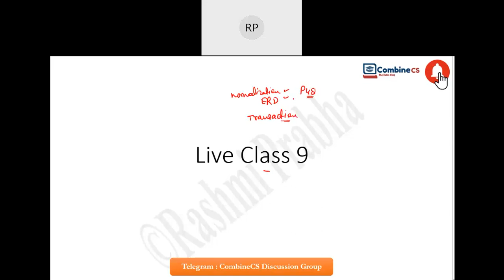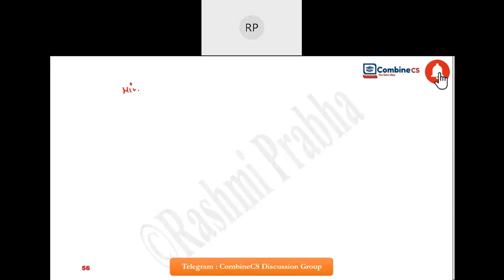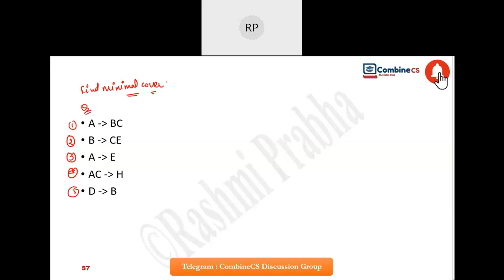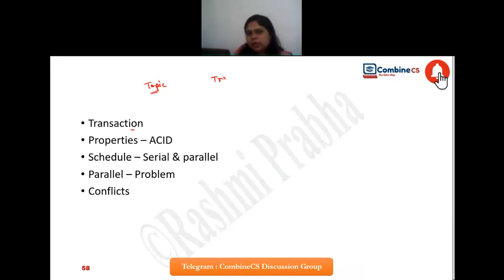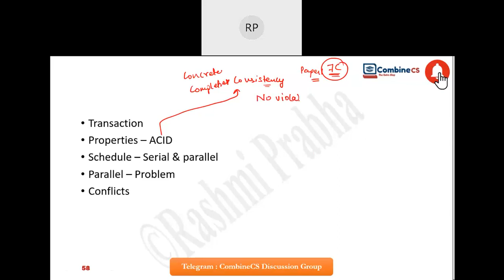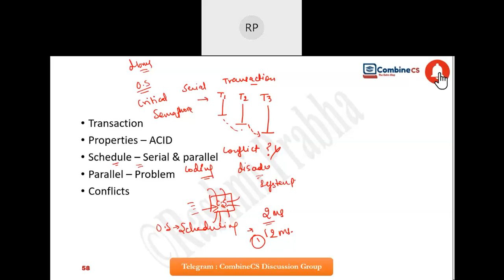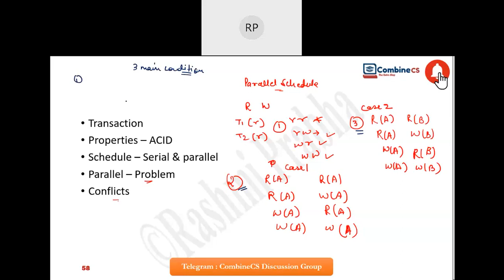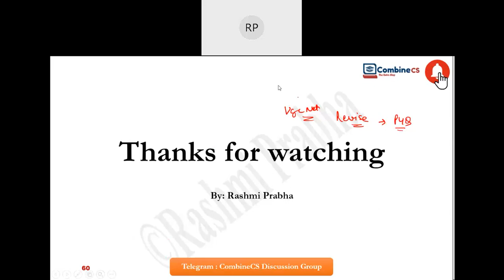Lec-9| Transaction in dbms in hindi | ACID Property | Conflicts & what are necessary conditions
Dear aspirants,
In this class, we will discuss  what is Transaction in dbms, what is Serial & Parallel schedule, main conditions for Conflicts with all its concepts in detail. This course would be helpful for aspirants preparing for NTA UGC NET as well as College students can also watch for their SEMESTER exams.

In case of any doubts regarding any videos or inquiry regarding any Computer Science Examination?

( Share with friends and needy ones ! )